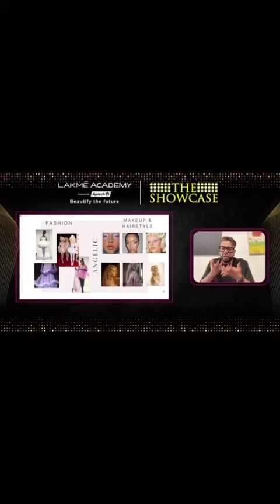It’s Ken on 10 💯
We conducted this fantastic masterclass on Image Makeover by none other than Ken Ferns, a celebrity stylist and costume designer. Through this amazing masterclass, we are sure you have grabbed insights into the career opportunities in the Beauty & Film industry, learnt about designing different looks, unlocked grooming and personality development and are now ready for a beautiful career makeover ☺️

Ken Ferns is a TEDx speaker, and a makeover magician and his style has been celebrated all over the globe.

This is the time for you to groom your beauty career. Join us today for creating your beautiful future tomorrow. Get skill-based training and excel in your career with Lakmé Academy powered by Aptech 💥